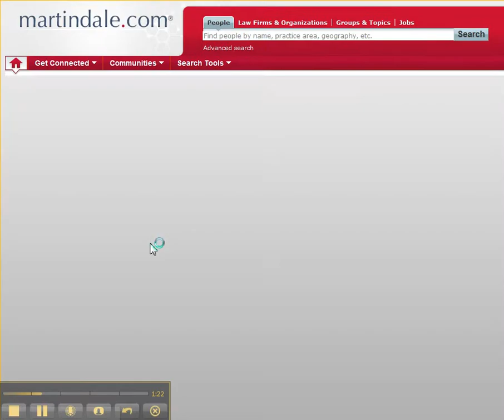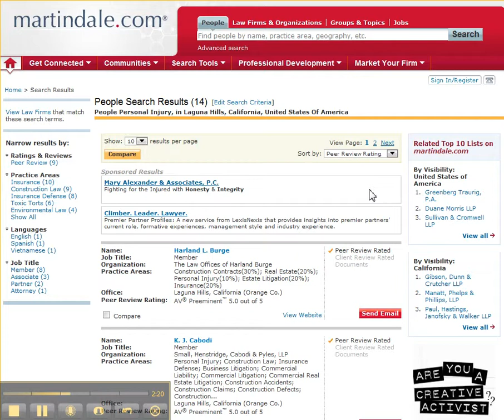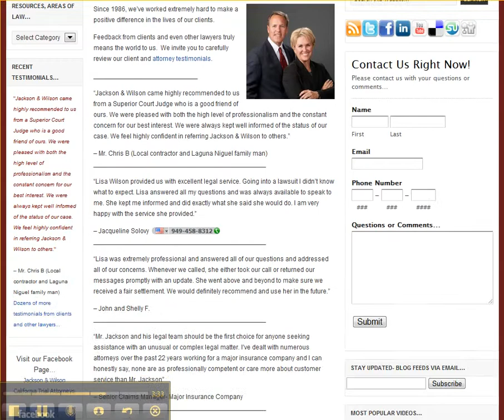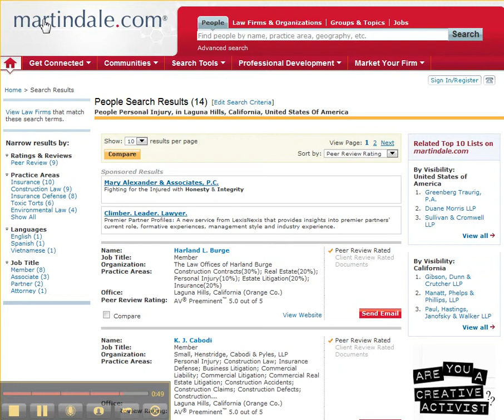How to Find a Lawyer Using Martindale.com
The company, Martindale-Hubbell, has been around for more than 140 years.  The martindale.com web site is an excellent resource to help you find a top-rated lawyer in your area.  This short video shows you how to use this site to find your next lawyer.